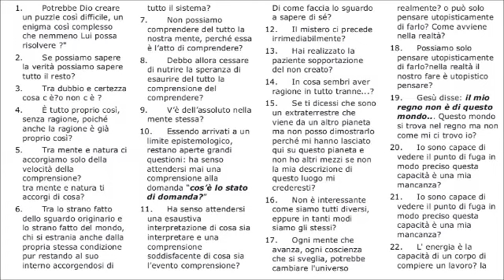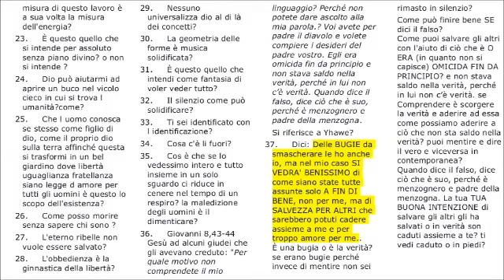37 risposte a Erminio 12'8'14